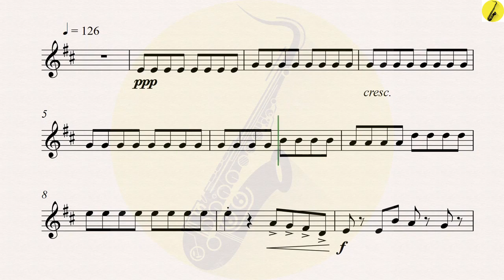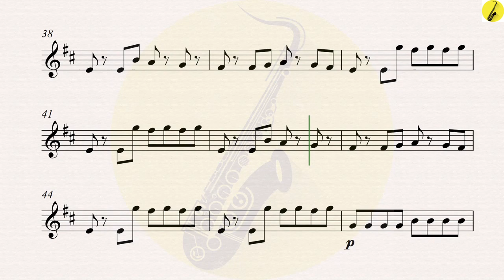Astronomia Coffin Dance - Alto Sax